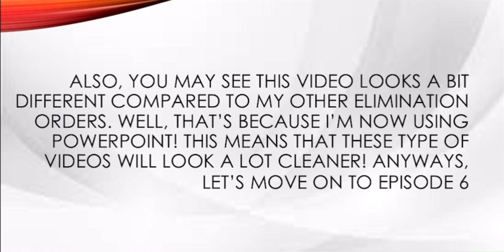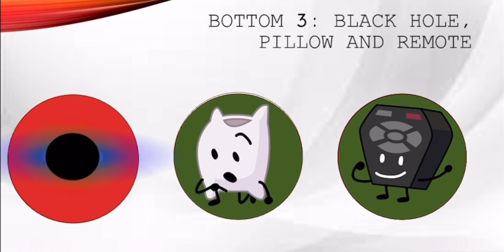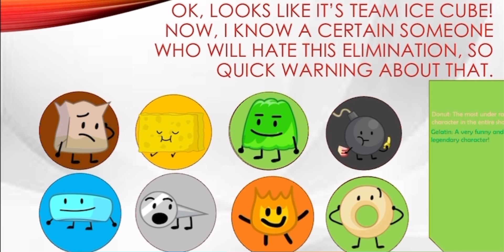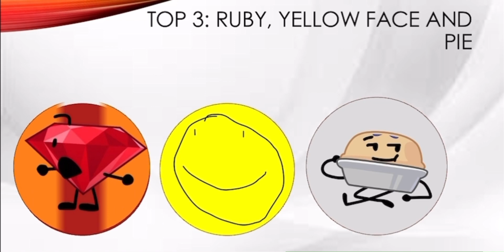BFB My Way Part 2: Day One of making thumbnails of things that will never happen